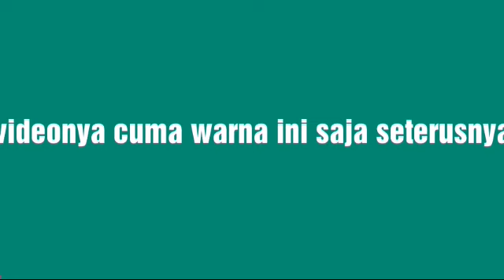Masud sidik ulurkan tangan